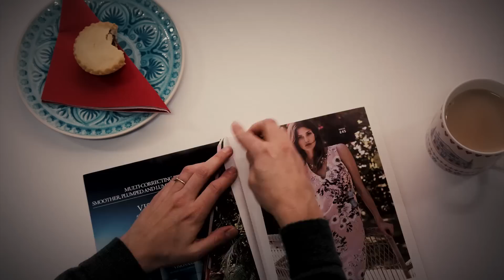Christmas creativity from Specialist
How to turn a magazine into a sparkling Christmas centrepiece for your festive office workspace... Merry Christmas!